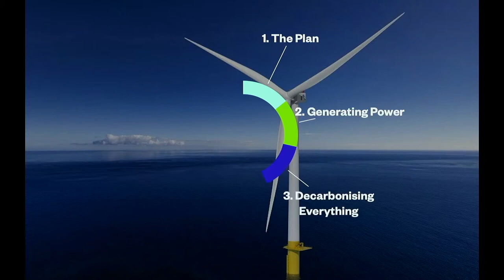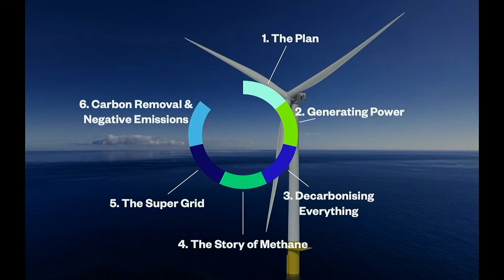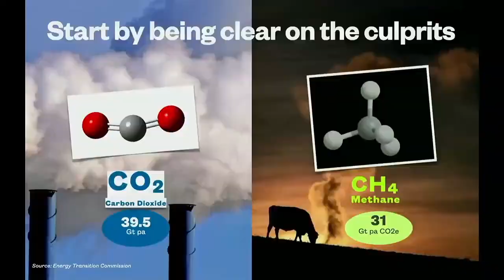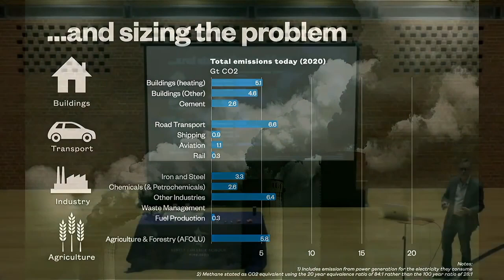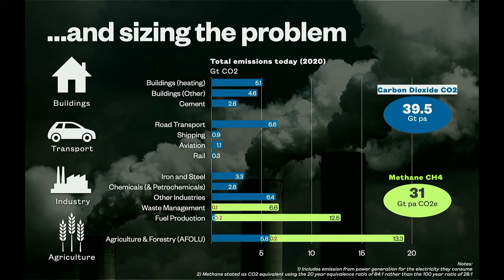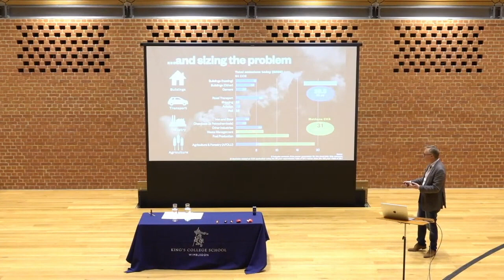Enlightening Minds Intro and Ch 1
The Climate Crisis is the great story of our age. But there is more than one side to the story.  This thought provoking lecture  -  developed initially for audiences of school-age; children such as the author's daughter, experiencing significant levels of anxiety as they learn about the climate crisis through news and social media in particular - puts another side to the story.

Because beyond the news headlines, which tend to focus on climate change's effects and symptoms, there is a largely untold story of the steady battle to tackle its causes.   This often overlooked story is one of scientific endeavour, innovation, technology breakthroughs and of epic feats of engineering. It is the story of the remaking of our very economy during our lifetimes, and of the path - a very real path - to Net Zero.   Above all it is a story of hope, and of our own agency to effect change. It is the story of what we can actually do to to tackle the climate crisis.

In this inspiring and widely shared lecture, Mark Melford lays out this path, with a wealth of stories and anecdotes, well-sourced stats and quantitative analysis, and sumptuous visuals.  It is, at turns, eye-opening, heartening and funny.  Delivered at Kings College School Wimbledon as the inaugural Enlightening Minds Lecture 2024.